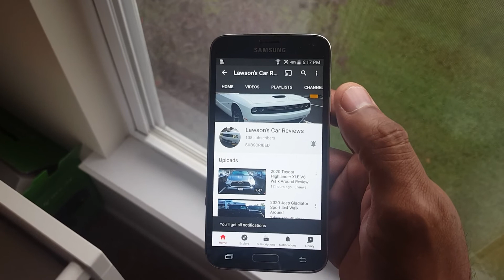2021 BMW M3 & BMW M4: New Ugly Grill Design | Lawsons Car Reviews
What Are Your Thoughts And Comments On The New BMW 3 Series & 4 Series New Grill? I Have No Reservation In Saying I Hate It.

I would 'LOVE' to review your car if you are in or close to the St Louis area.